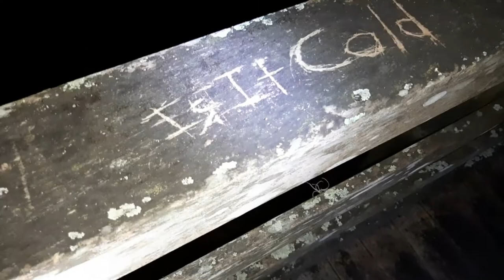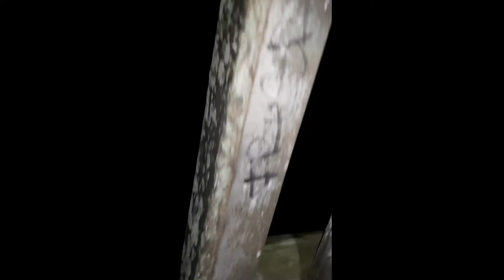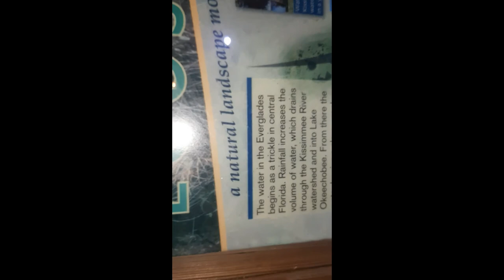🌜🌔 Gandhi Guru: Nighttime Edition 🌖🌛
zzzzzzzzzzzzzzzzzzzzzzzzz